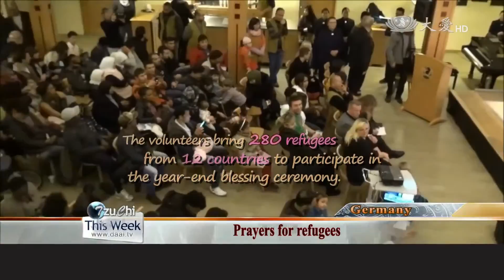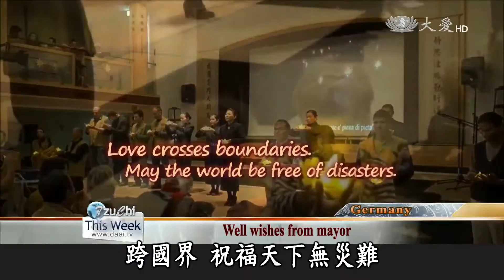【Humanistic Culture】Year- End Celebrations & Prayers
As Tzu Chi volunteers around the world organize year-end blessing ceremonies in their countries of residence, participants of different ethnicities and religious beliefs have seized the opportutnities to pray for a blissful new year. Let’s first take a look how residents of the Great Love Village in Palo, the Philippines, seize the occasion to express their gratitude.